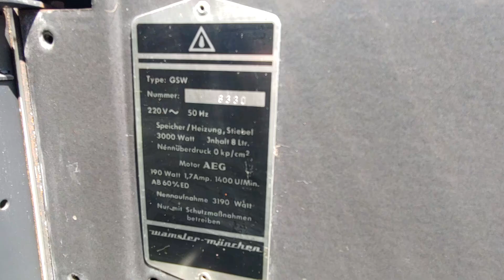Wamsler GSW Geschirrspülmaschine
Spülbecken-Spülmaschinen-Kombi von Wamsler.
Die Firma Wamsler ist eigentlich ein Ofenhersteller, hat aber auch Spültische aus Metall gebaut. Dieses Gerät vom Typ GSW gehört zu dieser Serie. Über Baujahr und Stückzahlen ist mir nichts bekannt. Das Gerät muss sehr selten sein. Ähnliche Geräte gab es in den USA schon ab Ende der 40er Jahre.
Das GSW hat einen Durchlauferhitzer mit 3000 Watt Heizleistung und einen AEG Motor mit Propeller, der mit 1400 u/min dreht. Beim gezeigten Gerät ist der Boiler ausgebaut und der Türschließer ist defekt. Ansonsten ist das Gerät betriebsbereit, wenn es an Warmwasser angeschlossen wird.
Das Gerät steht jetzt im Museum Electrum in Hamburg.

Sink-dishwasher combination from Wamsler.
The Wamsler company is actually a stove manufacturer, but has also built sink tables made of metal. This GSW type device belongs to this series. I don't know anything about the year of manufacture or the number of build pieces. The device must be very rare. Similar devices existed in the USA from the late 1940s.
The GSW has an instantaneous water heater with 3000 watts of heat output and an AEG motor with a propeller that rotates at 1400 rpm. In the device shown, the boiler has been removed and the door closer is defective. Otherwise, the device is ready for operation when it is connected to hot water.